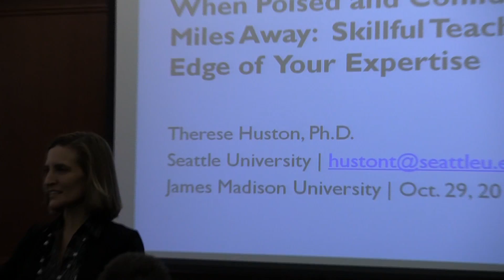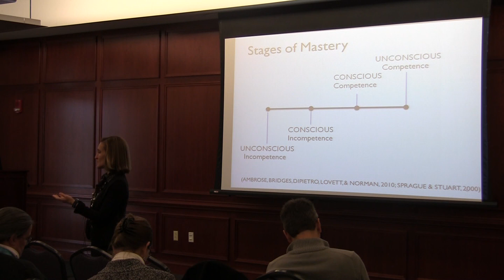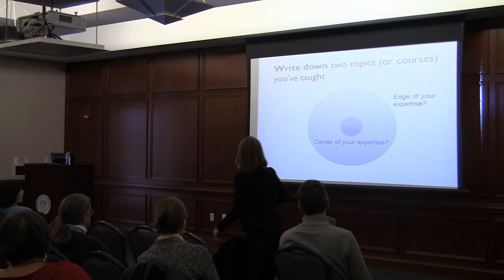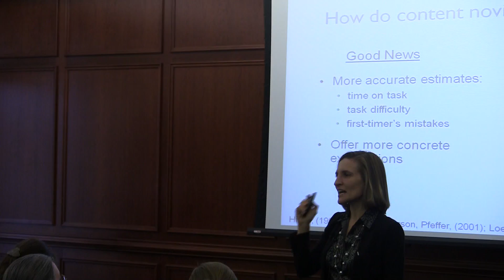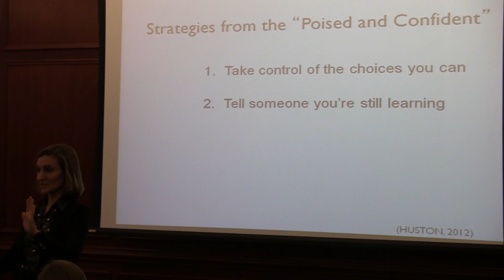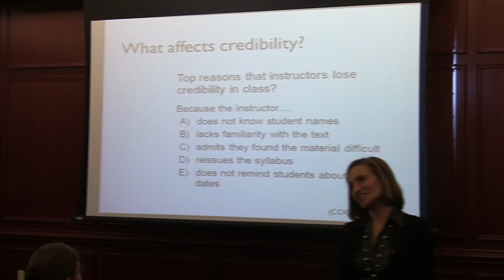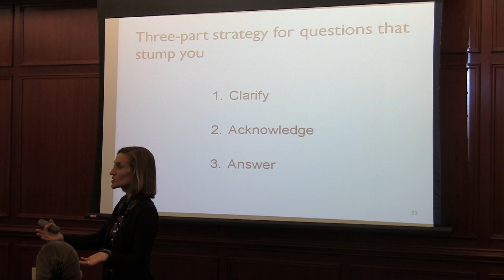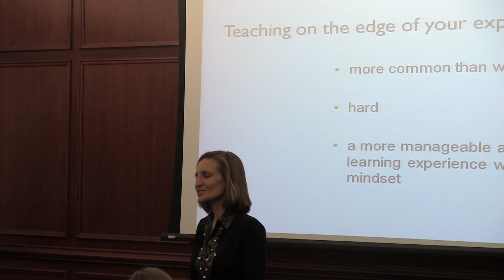Therese Huston Fall 2013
In October, Therese Huston visited JMU's campus to deliver this plenary on teaching at the edge of one's expertise.